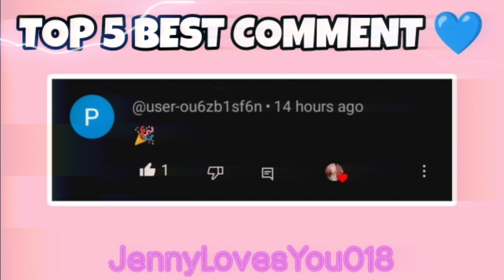NEW COASTAL VILLA HOUSE in TOCA BOCA!! CLAIM NOW! Toca Life World Secret Code || Toca Boca Free Code